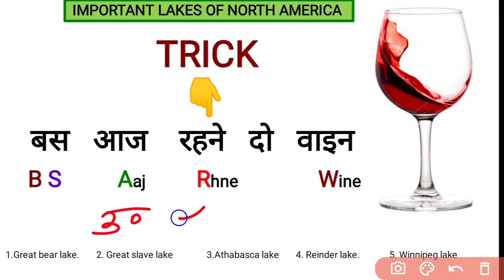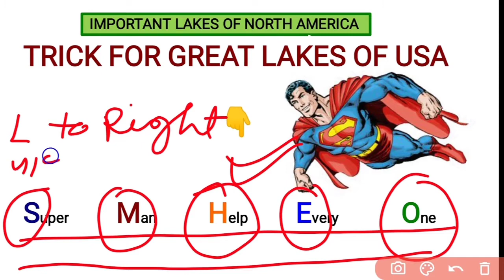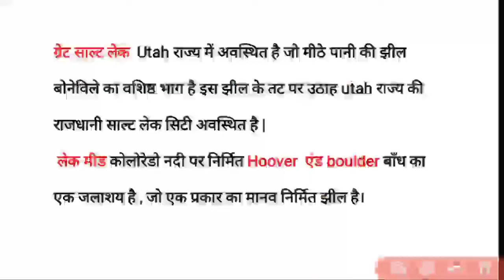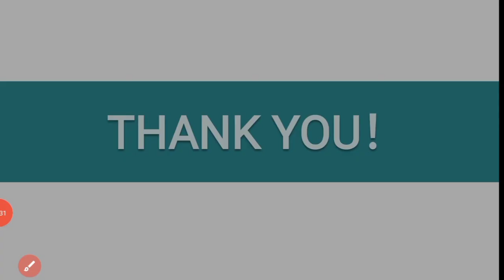World map 3 north america lakes and cities